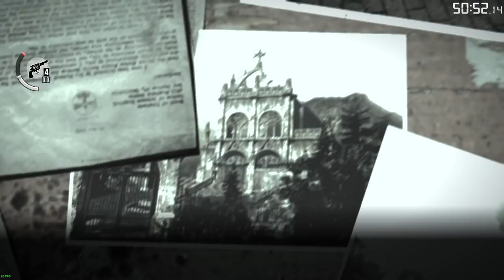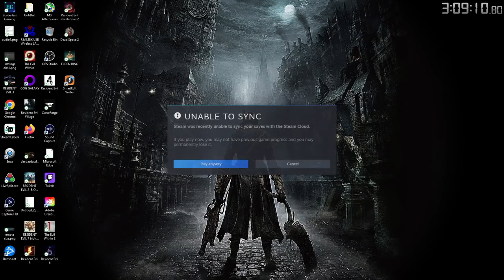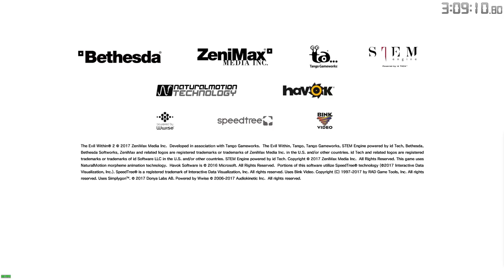The Evil Within 1&2 Speedrun Marathon - AKUMU Difficulty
The Evil Within 1&2 AKUMU Speedruns back to back. How fast can I beat both games on one hit kill mode?